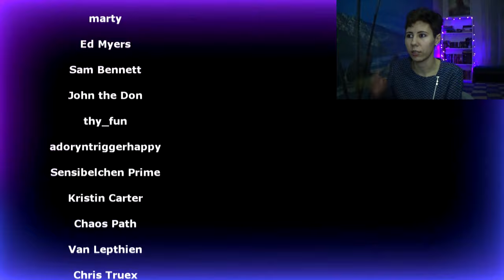Nightwish - Amaranth | Reaction